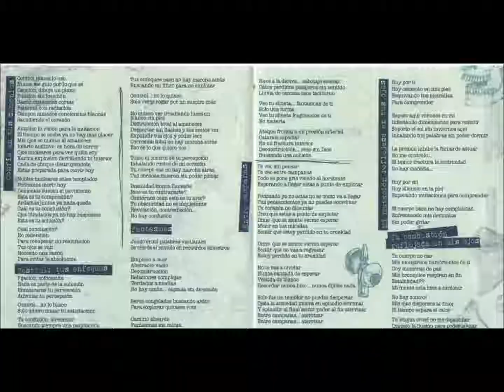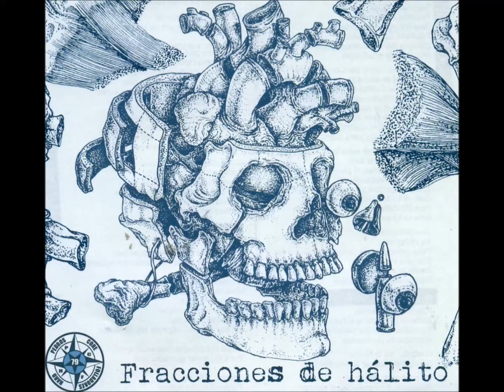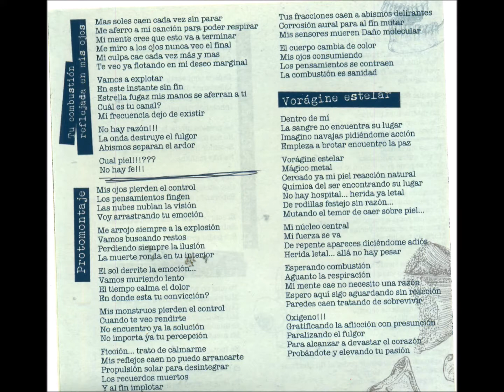Pedros Folladores - Fracciones de hálito, Completo 2014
01 Confía en tus demonios
02 Destruir tus enfoques
03 Fantasmas
04 Entre campanas
05 Mi mutación reflejada en tus ojos
06 Tu combustión reflejada en mis ojos
07 Protomontaje
08 Vorágine estelar